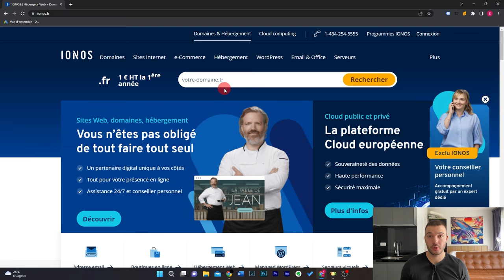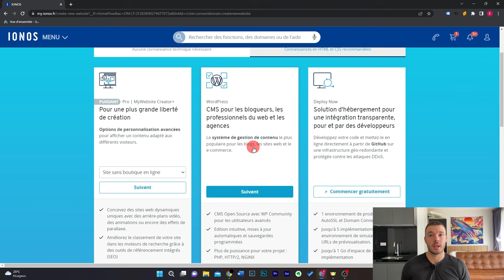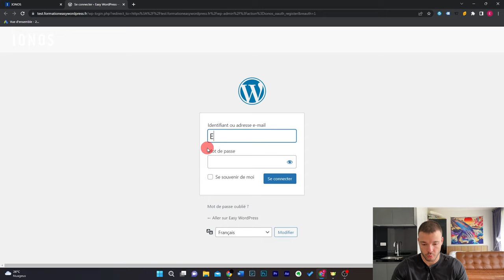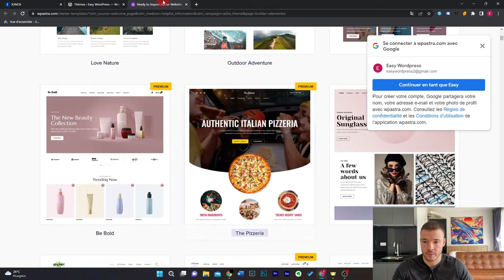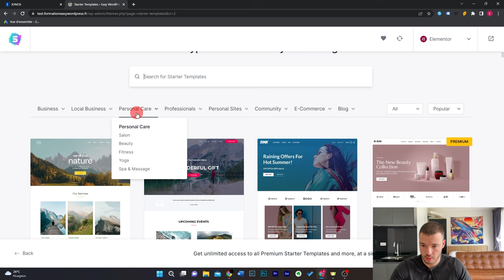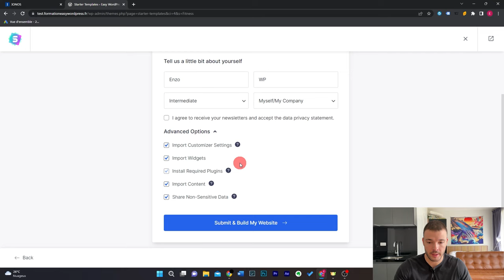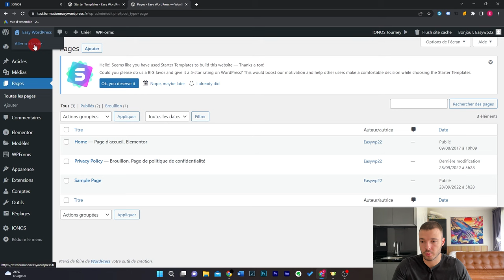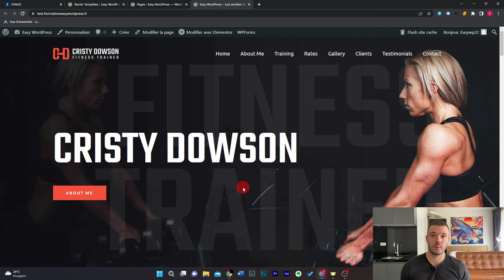Créer un site internet professionnel : La méthode la plus RAPIDE ! WordPress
Comment créer un site internet / web professionnel de A à Z avec WordPress ? C'est ce qu'on voit dans cette formation gratuite pour débutant où je vous présente la méthode la plus rapide et la plus simple pour créer votre site. A la fin vous aurez un site vitrine complet sur WordPress que vous pourrez publier.

Je vous invite à liker la vidéo si vous avez réussi à créer votre site internet.

Enzo